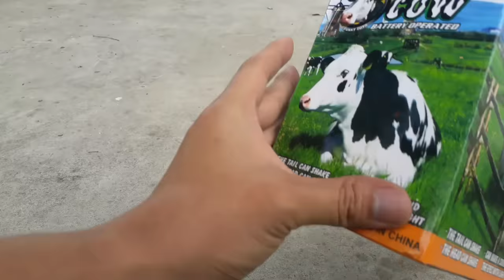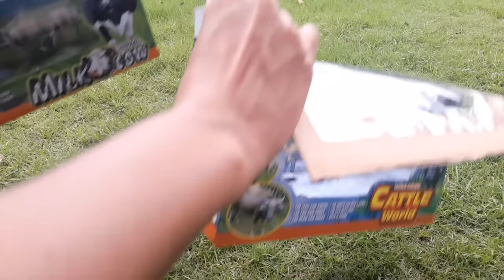รีวิวของเล่น วัว vs ควาย ตัวไหนวิ่งไวกว่ากัน ใส่ถ่าน Cow vs Buffalo Toys | AZA555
กด ติดตาม+กระดิ่งแจ้งเตือน ด้วยนะครับ
อัปคลิปทุกวัน เวลา 7.30น และ 18.15น.